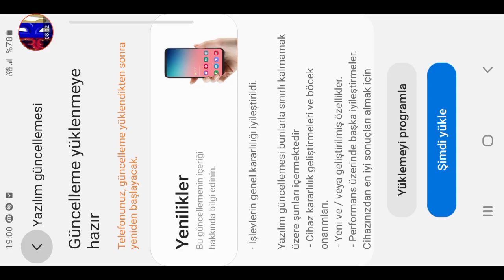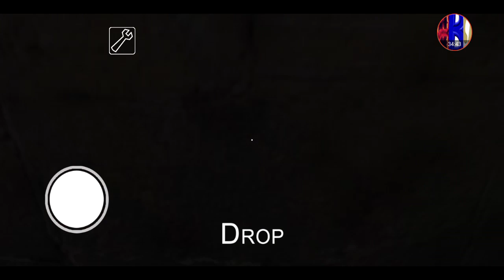Granny Extreme Mode Sewer Escape